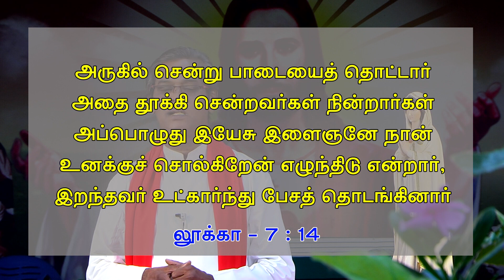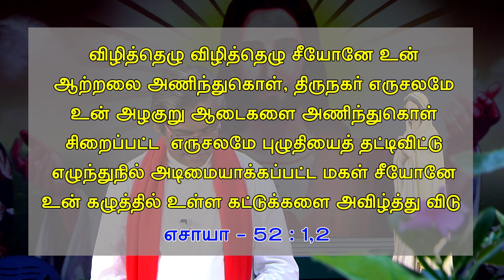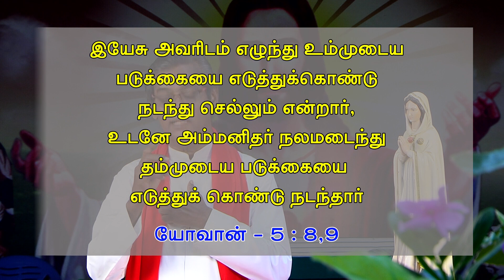எழுந்திடு | RISE UP - Bible Words with Rev Bro M Arockiyaraj | Elunthidu - Tamil Daily Bible Reading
RISE UP - Bible Words by Rev. Bro. M. Arockiyaraj

Today Bible Verse in Tamil 17-09-21 | Today's Bible Gospel | நற்செய்தி வாசகம் | Today Bible Reading

Today's words | tamil daily bible reading | daily breads | jesus words| catholic words

Our Account Details:
Account name: AROCKIYARAJ
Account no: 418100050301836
IFSC CODE: TMBL000418
Bank: Tamilnadu Mercantile Bank
Branch: NGO Colony, Tirunelveli

இன்றைய இறைவார்த்தை/ 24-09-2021/ Today's Bible Words in Tamil /Tamil Bible Verse / Gospels / Verses

Today Bible Verse in Tamil/Today Promise Word/Today's Blessing Word/How to get the blessings 17/9/21

இன்றைய வசனம் [ 17/09/2021 ] | Today Bible Verse in Tamil | Today bible words in Tamil and English

Arputhayorthan bible verse today in tamil